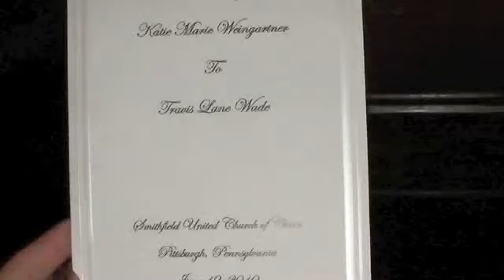The Wade Wedding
My friend Kate got married. I taped it. :-)